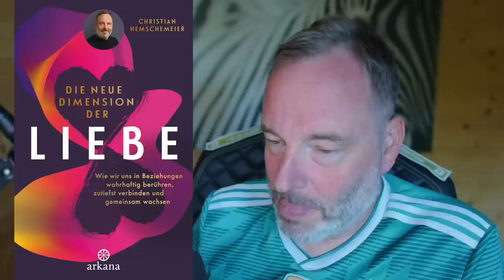So gehst du mit toxischen Freundschaften um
Wenn du erstmal angefangen hast, dich aus toxischen Beziehungen rauszuarbeiten, kommst du auch oft bei deinem Freundeskreis an. Das kann sehr frustrierend, aber auch notwendig sein.